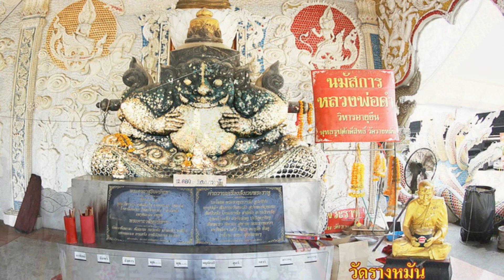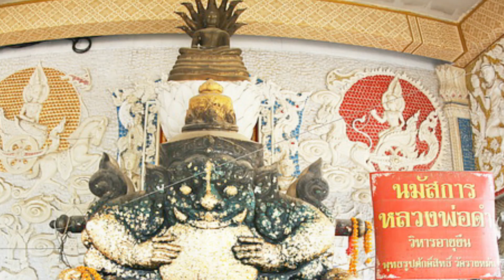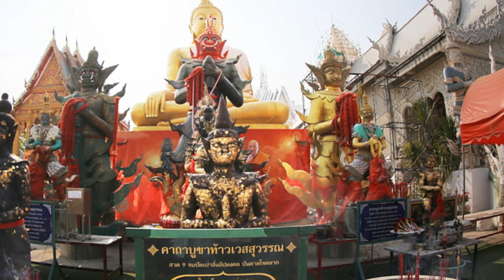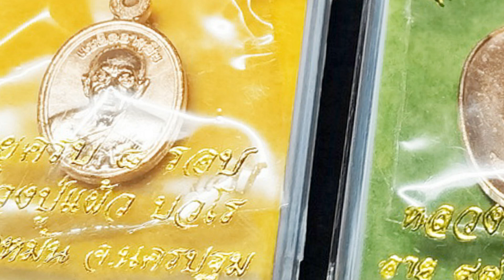วัดรางหมัน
ภาพ   :    บรรยากาศ ณ  วัดรางหมัน    อ. กำแพงแสน   จ. นครปฐม
เพลง  :    ดนตรีเข้าบรรยากาศ  และ  เพลงธรรมมะ